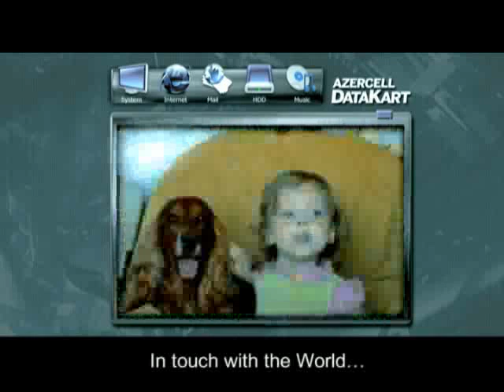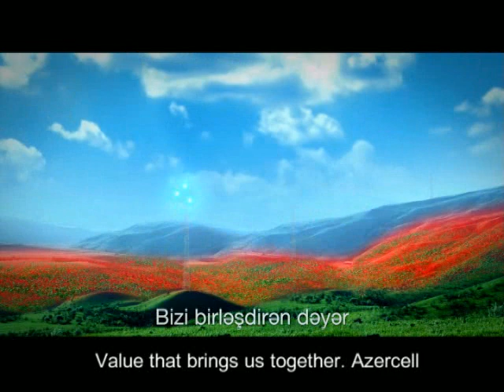Cinealliance: How we made it..........Advertisment 1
Short clip showing how we shot an advertisment for our clients in Baku Azerbaijan. At the end of the clip the resulting TV advertisement is shown.